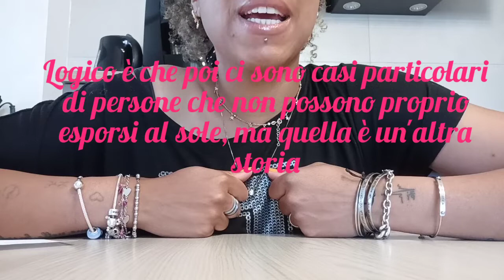Parliamo di argomenti scottanti: Il sole ☀🌞 e le pelli scure🤣🤣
Tutti i prodotti che recensisco sul mio canale sono stati comprati da me e non sono stata pagata da nessuna azienda al fine di recensire positivamente un prodotto.